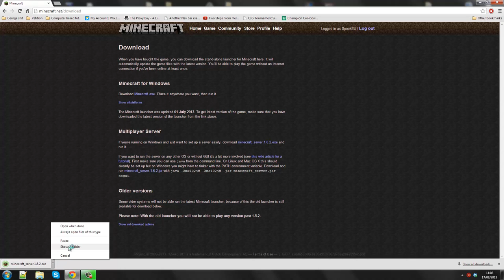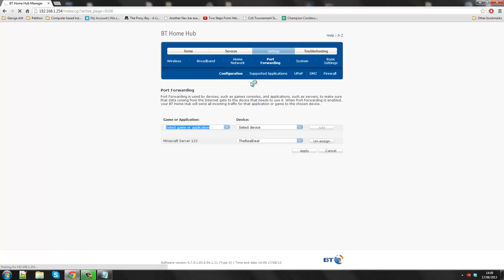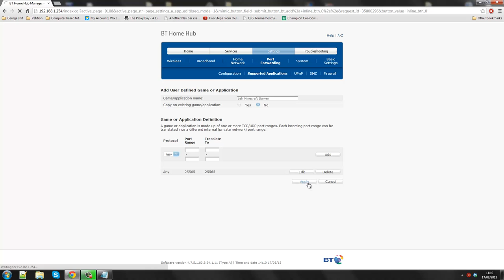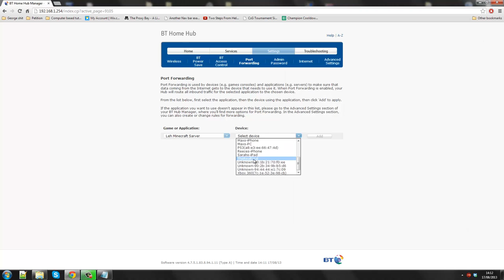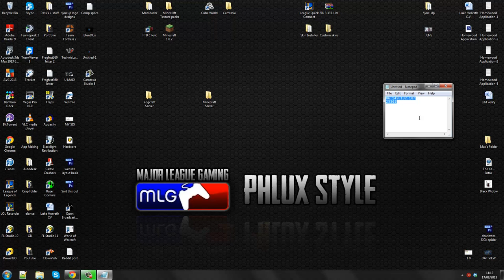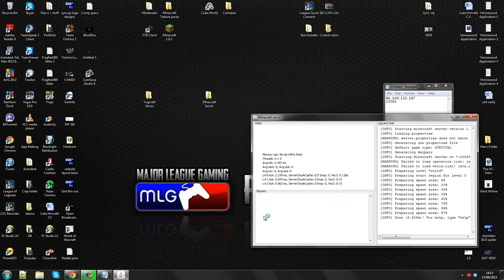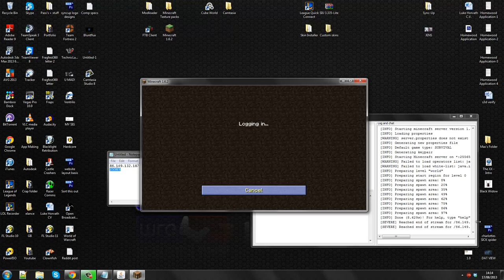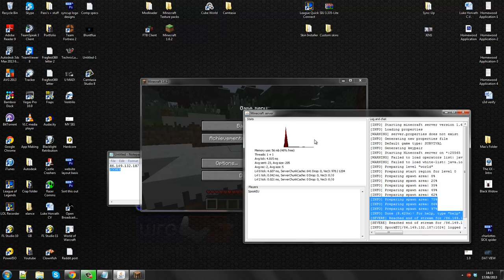Minecraft Server Setup Tutorial | BT Broadband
Hey guys, Luke here bringing you another tutorial about how to set up a minecraft server as fast as possible

Follow the links below in order to keep up with the video -

1) Download Server file and place in your own created folder

2) Find out your IP address and make note

3) Access your homehub settings

- 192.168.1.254 (write in browser address bar)

Peace out.